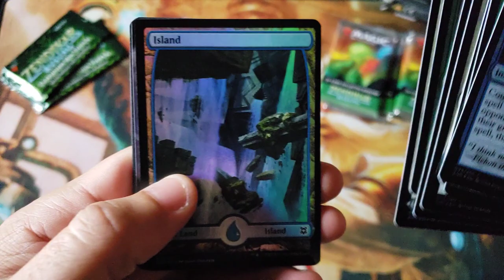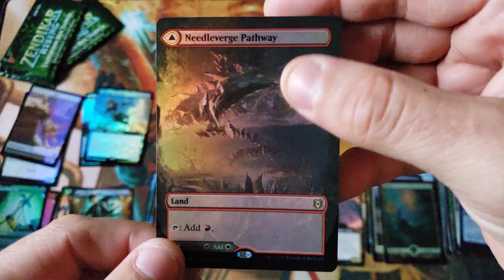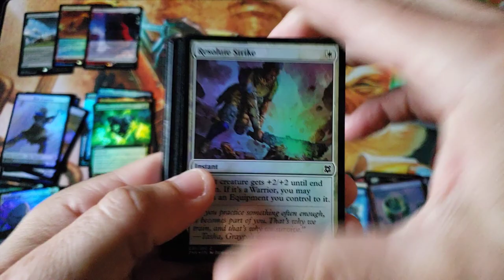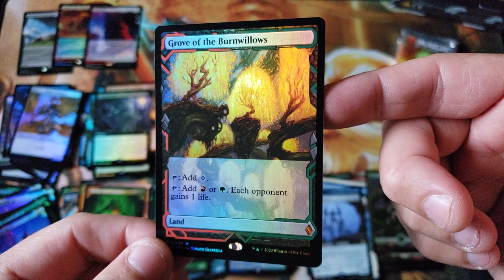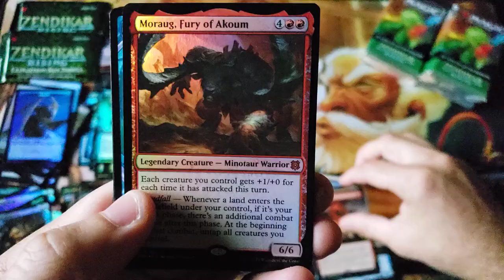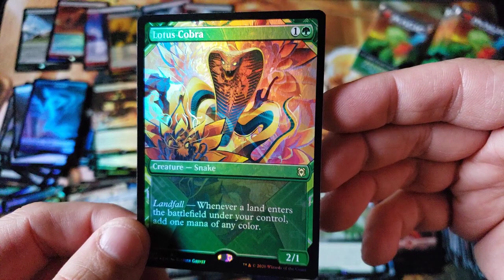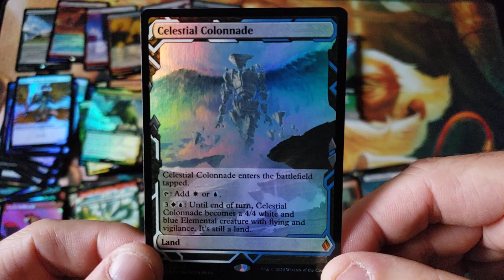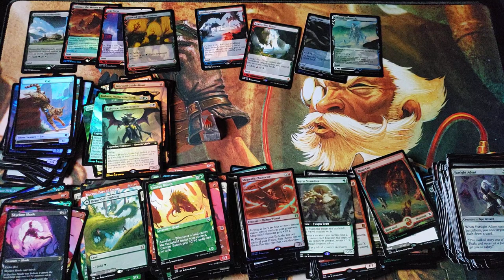Zendikar Collectors are going to $0.00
~FAN MAIL~

10950-60 San Jose Blvd.

~ November 2020 Patron List ~

11/06/2020 - Friday Night Special -???
11/13/2020 - Friday Night Special - ???
11/20/2020 - Friday Night Special - ???
11/27/2020 - Friday Night Special - ???